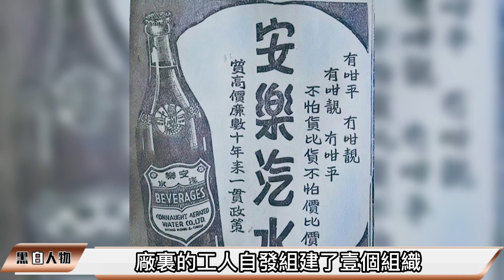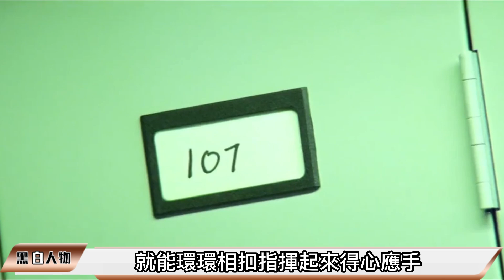溫貴，江湖人稱他爲“白面書生”3年將堂口擴大10倍，自立門戶後成爲第壹社團